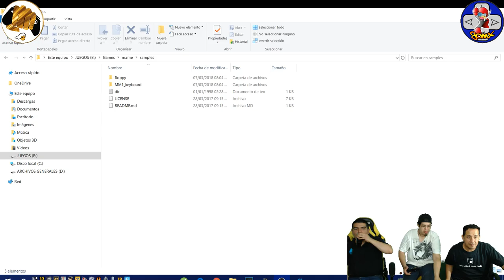COOPERATIVO GCMX & GMMX : Tortugas ninja en el tiempo. INVITADO ESPECIAL